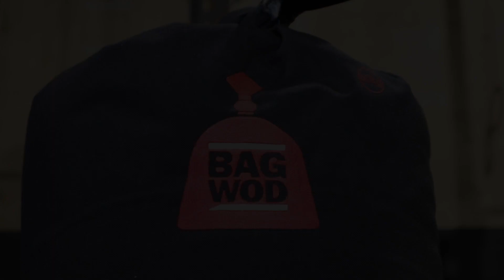Sandbag clean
Demo of Sandbag Clean exercise for Sandbag 101